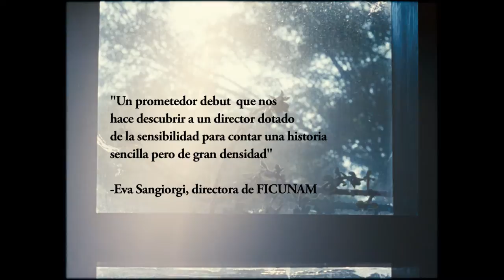Las lágrimas / Trailer Estreno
LAS LÁGRIMAS / THE TEARS
México, 2012 / DCP, Color / Ficción, 66 min

Con Fernando Álvarez Rebeil, Gabriel Santoyo y Claudette Maillé.

"Sensible y bien manejada lección sobre lo que la sutileza y modestia de recursos pueden lograr." - Jay Weissberg, Variety.

"Una cinta minimalista preñada de intensidad y de lirismo." - Carlos Bonfil, La Jornada.

Fernando y Gabriel son dos hermanos viviendo en un hogar fracturado. El enojo y la tristeza que inundan la casa los obliga a escapar por un fin de semana a un bosque. Ahí Gabriel sera testigo de la autodestrucción de su hermano mayor.